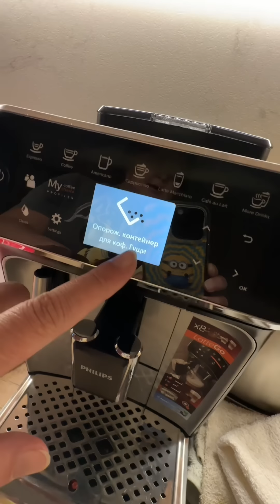Будни Башкирской домохозяйки 😁